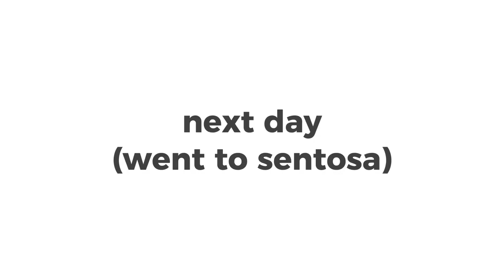pack with me for australia🇦🇺 ( outings, packing ) / VALE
thankU for watching ୨୧

NEW NAIL BUSINESS!

ignore this please uwu